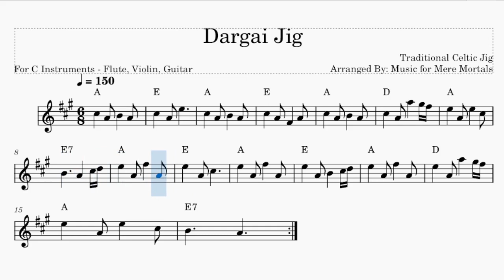Dargai Jig by James Scott Skinner - Celtic - Play Along for C Instruments